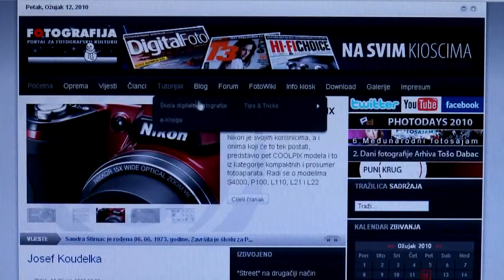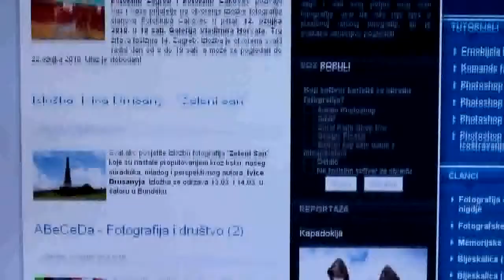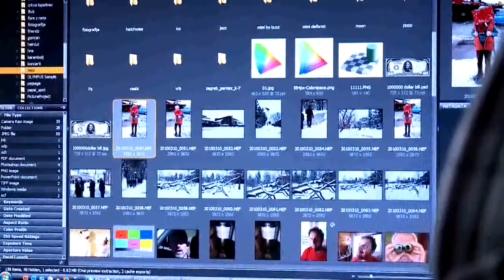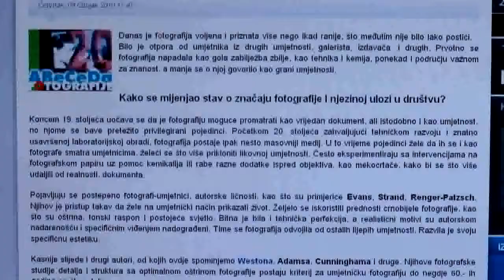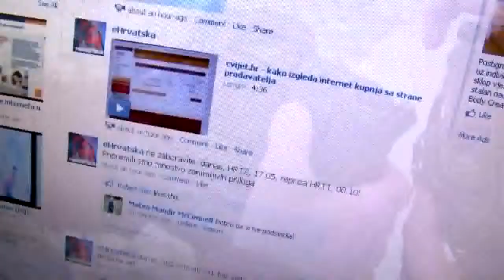eHrvatska 38 - Fotografija.hr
O portalu Fotografija.hr - Tomislav Buza i Milivoj Kuhar